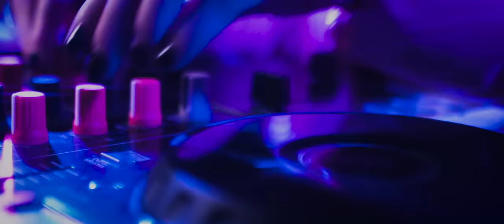CHICLE (Oficial Video) - Agos Nisi, Yami Safdie, The Sistars, Thiago Luna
Si es chicle, es

Bailarinas: Josefina Trabucco, Valentina Laya, Juana Ragonece,
Agustina Takaichi

Seguí a los artistas en YOUTUBE – SPOTIFY – INSTAGRAM - TIKTOK
Agos: